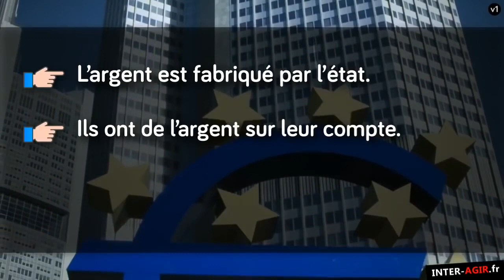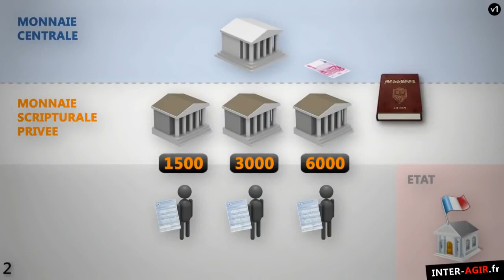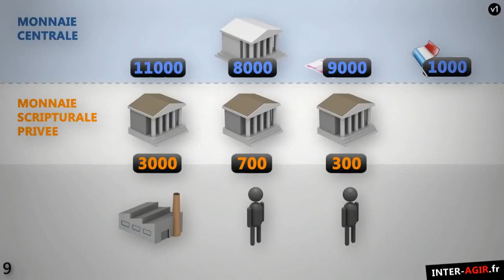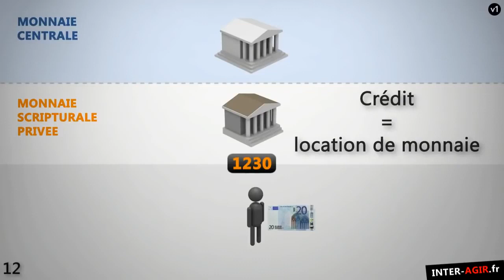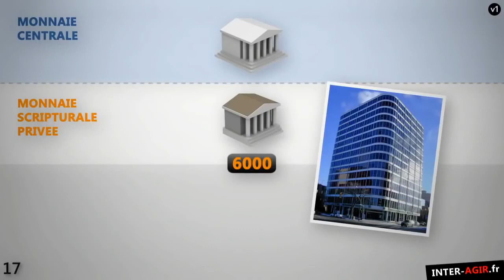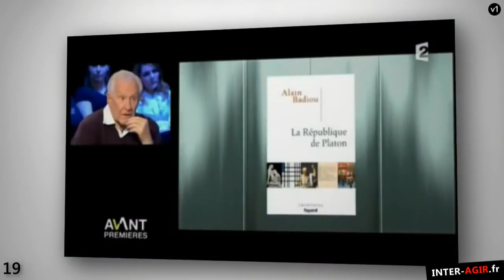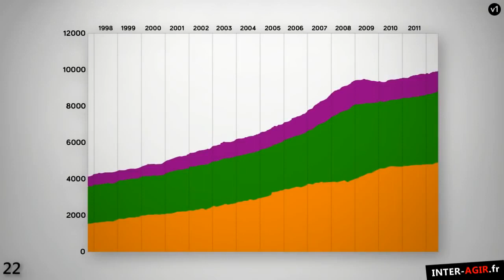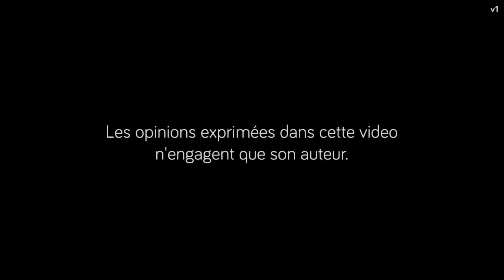Documentaire Finance Qui Cree L'argent HD FR